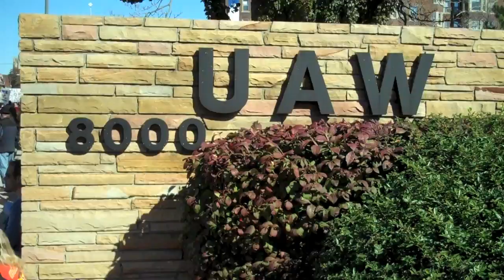Rally To End Two-Tier & Stand in Solidarity with GM Lake Orion | UAW HQ, Detroit MI (2 of 2)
In the wake of illegal negotiations by the UAW International without the consent of local memberships in Indianapolis, IN and Lake Orion, MI, union autoworkers from throughout the Midwest rallied outside "Solidarity House" (UAW Headquarters) in Detroit, MI on October 16, 2010. More at: